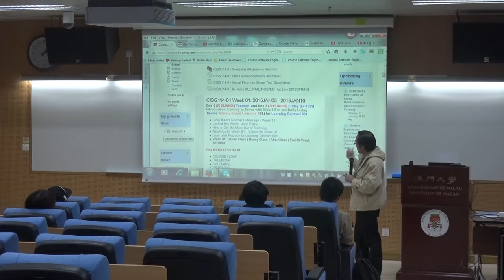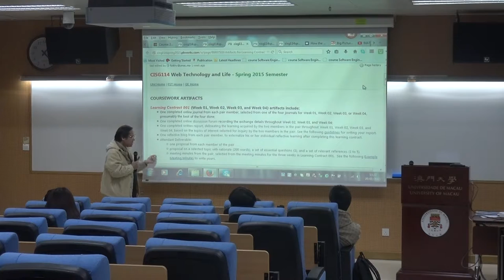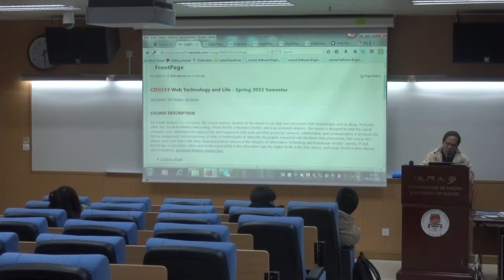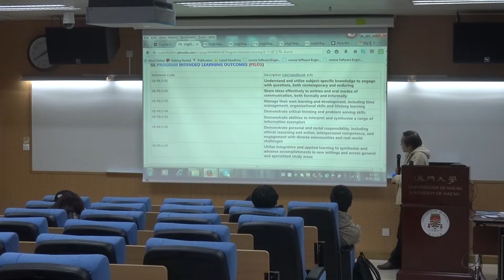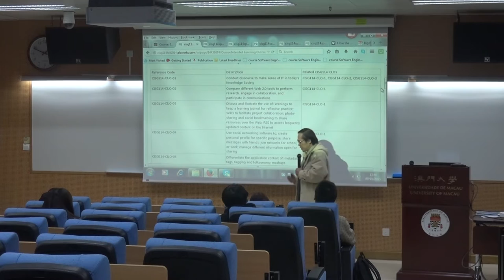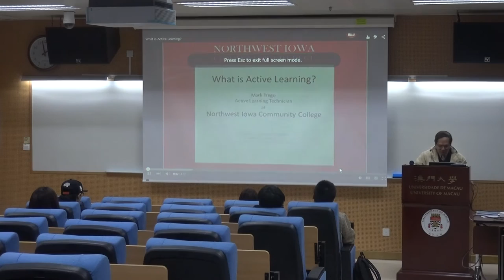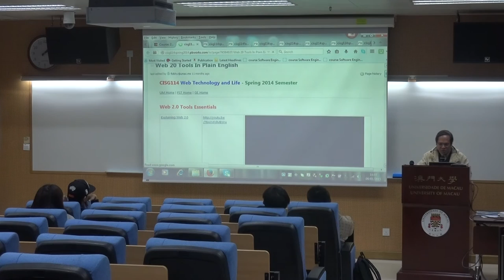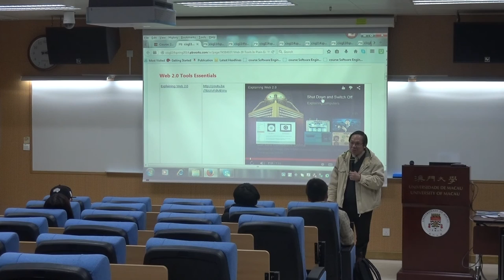CISG114 01 Day 02 2015JAN09